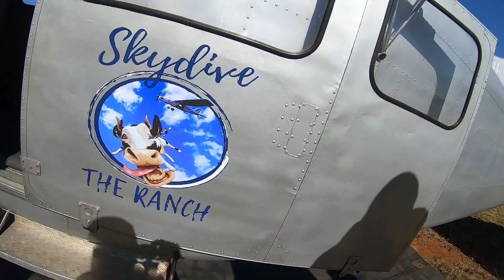Nicolai Vermaak 2021-05-29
A tandem skydive is a parachute jump in which an instructor and passenger share one parachute system. It allows you to experience all aspects of freefall and being under canopy with the safety and benefits of being harnessed to a highly trained instructor and the convenience of no previous experience required. Tandem jumps are ideal for those who simply want to check skydiving off their bucket list.

Once you arrive at Skydive the Ranch, you should check-in with manifest after which your instructor will brief you on safety and logistics and strap you into your harness for the jump. You will board and climb up to 11000ft in our Atlas Angel aircraft. Attached to the front of your instructor by harness, you will exit the aircraft and continue to freefall for approximately 40seconds before your instructor will open the parachute. You will enjoy a four-minute ride under the parachute before landing back on the Drop zone.